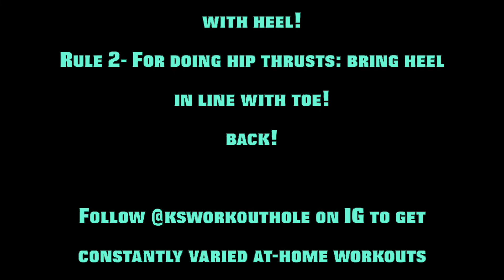How To Do B Stance | K's Exercise Library: Booty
In this video, you can learn how to do B Stance with a correct form. With B Stance, you can activate your glute muscles more and build booty at home.

Kaya the Nomad Coach (a.k.a. Coach K) has been supporting people who want to be fit at home by providing them home workouts, mobility routines and remote private coaching since 2020.

Why?
Exercising regularly helps us to boost our overall health, no doubt about that. But also, it gives us the opportunity to practice our path to success in life. My clients, fellows and I know that anything is achievable with a good plan and consistently execution.

When exercising becomes a habit like brushing teeth, it can be used as a sharp sword to destroy all the weaknesses such as bad habits, diseases, depression, problems in sexual life and many more.

Those who exercise regularly always have the power of changing their reality. They regularly practice to take action by working out, they know when to work, when to rest, when to sleep, how to breathe, how to eat.

That's why, I help people to build that healthy habit not only to lose weight, but also to make them mentally and physically healthier, happier and inevitably more successful at the end.